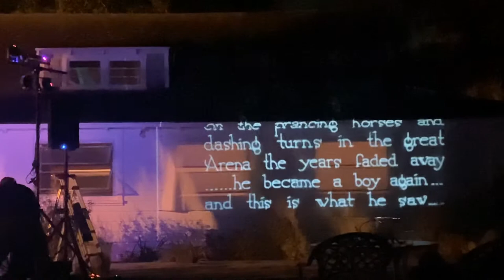Ro Maiti - Pushing the Limits, live at the SRQ Clubhouse